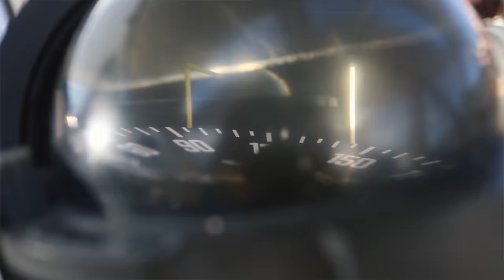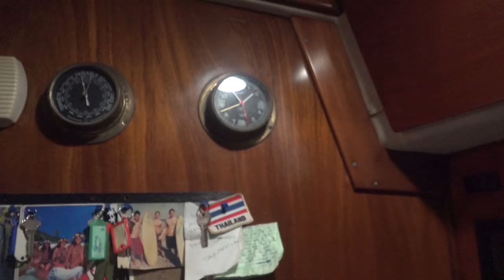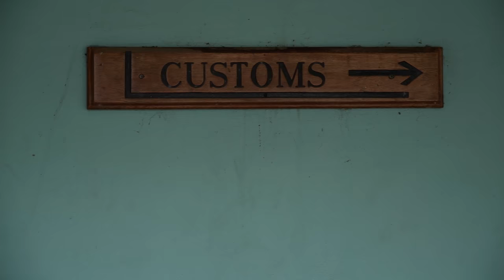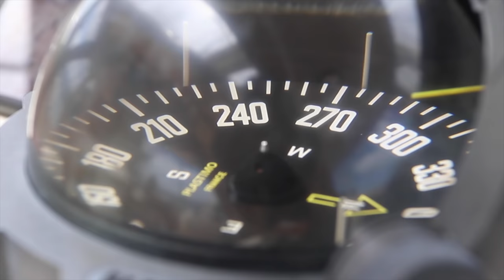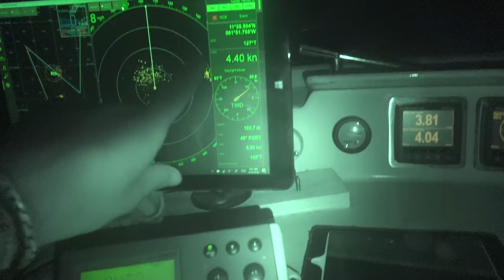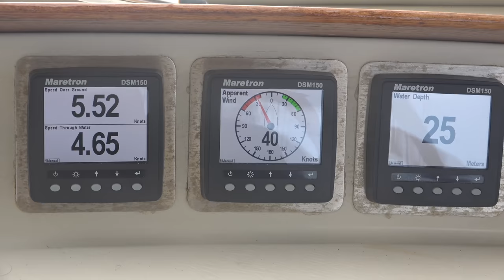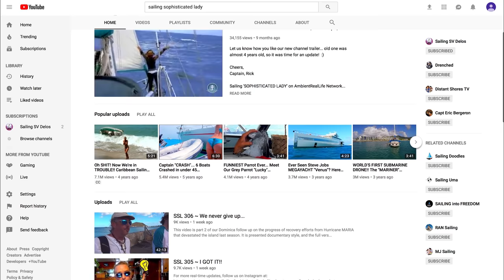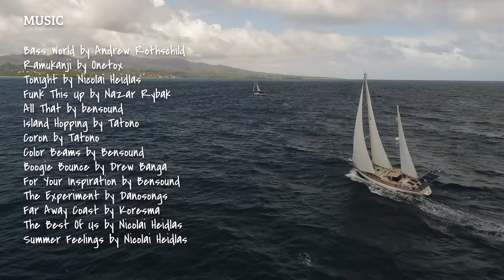One Helluva sail to Grenada! - Sailing Vessel Delos Ep.197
The sail from Trinidad to Grenada is supposed to be eazy-peazy right?  Just a leisurely 80NM sail to another island.  NOPE!!!   It turns out to be one of the roughest overnight passages we’ve had this season with squalls gusting into the 40 knot range that knocked us around all night long with big seas and current against us.  Not to mention we had two fresh greenhorns onboard, Eric and Maureen, who were our Patron Crew Contest winners for this leg.  There’s no better way to break in a new sailor than with a good overnight passage in some hectic conditions :)

If you’d like to learn more about our Delos Crew contests, and how you could meet up with the Delos crew for some sailing and SCUBA diving checkout out

Much Love ~ Kazza and the Crew

PS. Drone shots curtesy of Sophisticated Lady

Time: 00:06
Song: Bass World
Artist: Andrew Rothschild
Time: 00:59
Song: Ramukanji (Remix)
Artist: Onetox
Time: 02:15
Song: Tonight
Artist: Nicolai Heidlas
Time: 03:13
Song: Funk This Up
Artist: Nazar Rybak
Time: 04:30
Song: All That
Time: 06:38
Song: Island Hopping
Artist: Tatono
Time: 09:10
Song: Coron
Artist: Tatono
Time: 11:41
Song: Color Beams
Time: 13:41
Song: Boogie Bounce
Artist: Drew Banga
Time: 14:21
Song: For Your Inspiration
Time: 16:28
Song: The Experiment
Artist: Danosongs
Time: 18:53
Song: Far Away Coast
Artist: Koresma
Time: 22:15
Song: The Best Of Us
Artist: Nicolai Heidlas
Time: 23:48
Song: Summer Feelings
Artist: Nicolai Heidlas